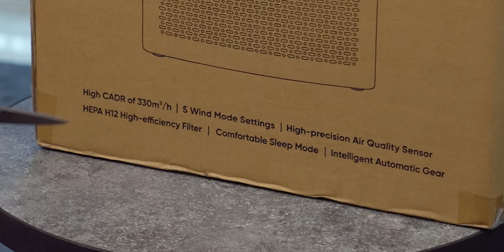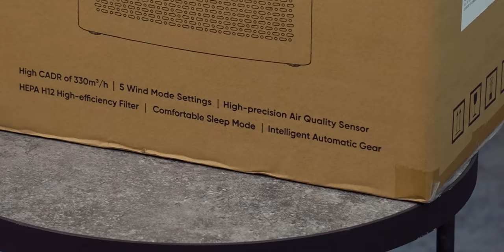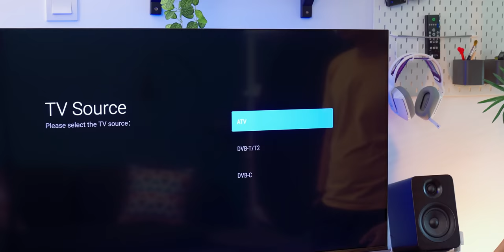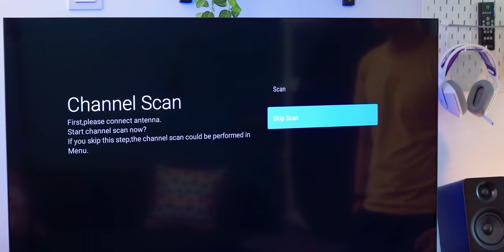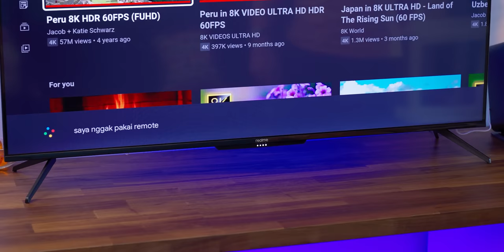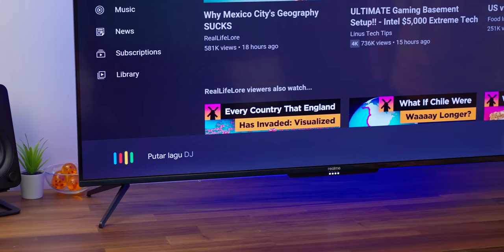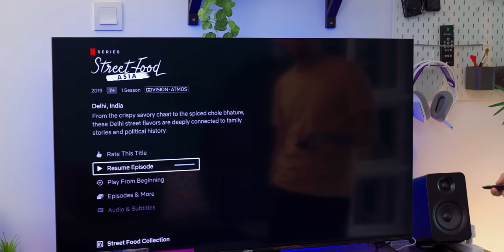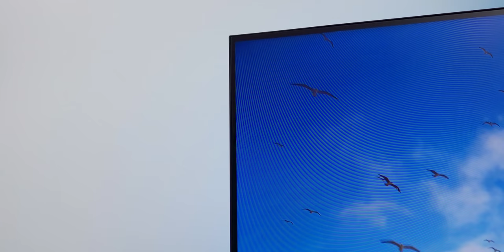Unboxing TV 50 inci realme yang harganya Rp5 jutaan!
Jajan outdoor ❌
Jajan indoor ✅